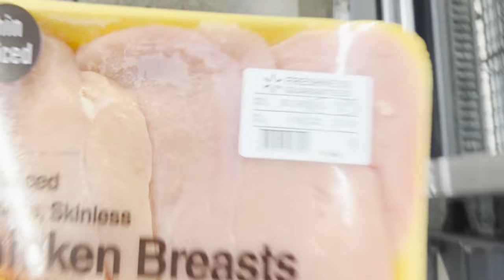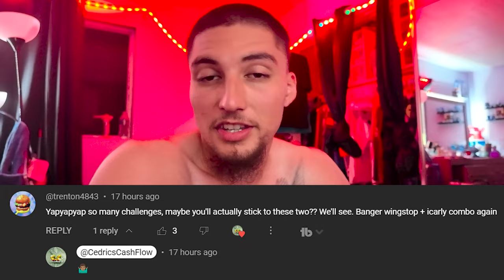new jobsite, but i'm upset...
Today was our first day at the new jobsite, but I'm upset. There's a couple of things that are ticking me off, first thing is the drive to and from the job site is way too long. I am also upset at the comment section, but more or so at myself, for not doing what I need to do & for letting the comments get to me. I check the comments and views to my videos every morning and night, even throughout the day, but I shouldn't be making it my goal to please everyone. I am doing what I think is the right thing to do, and that's what has gotten me this far. Obviously there will be times where I fail, it's a part of the process. I just need to put my head down, hustle, and work every single day. If I fail, oh well, imma pick myself up and keep trying.